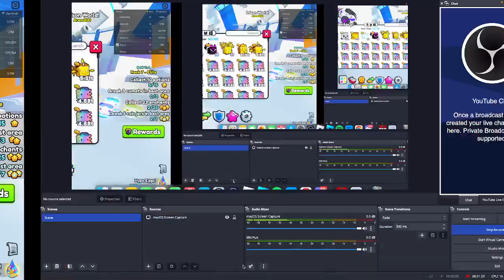I Got A Huge Hacker Axolotl For FREE In Pet Simulator 99 | Pet Simulator 99 Hacker Update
Real Merch!

Hi im Bloxy Leaks im a Streamer, YouTuber and i keep people updated on leaks for the roblox game Welcome To Bloxburg so you should subscribe so we can hit 50k subs by 2023 :D